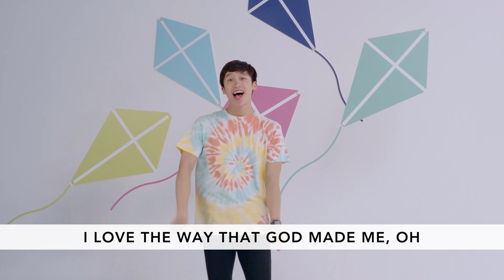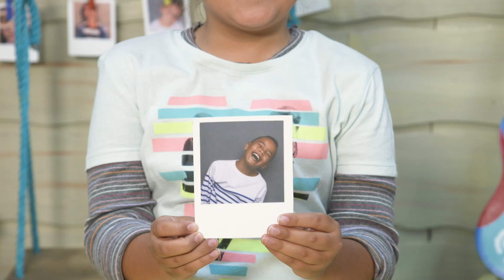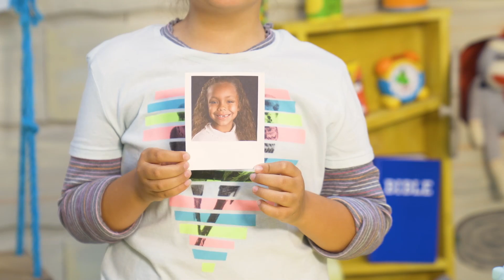MoCity iFit- August 9, 2020